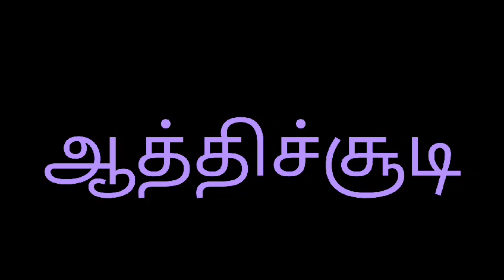Kiddies Day Celebration | Thirukural | PSM Saimurugan